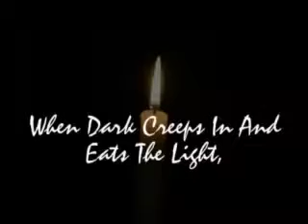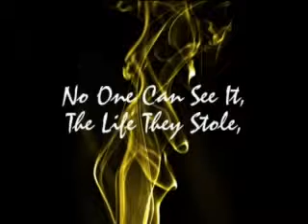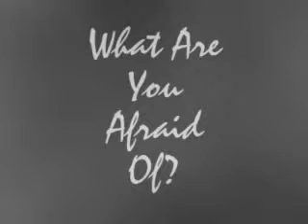The Devouring: Remake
OK..So my Devouring Video was getting a lot of views and the pictures looked a little bit off, like they didn't fit the screen right.  So I did a remake.  (7^.^)7 Kirby Hug to you if you watched the first one even though it didn't look all that amazing.